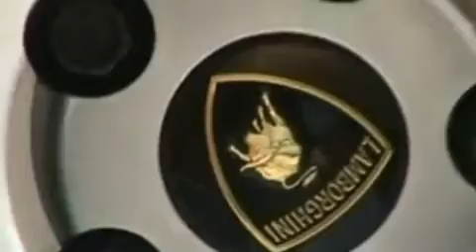Lamborghini Gallardo Walkaround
Check out this nice green Lamborghini Gallardo